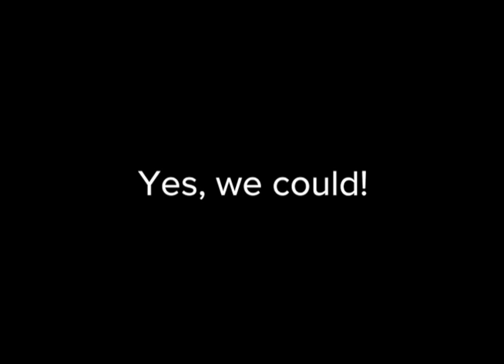Yes, we could!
Recuento de algunos de los mejores momentos de Barack Obama como presidente de los Estados Unidos de América.